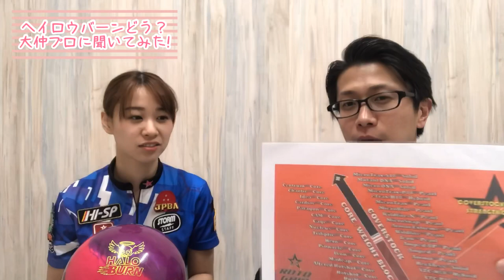大仲純怜プロ超大絶賛！ヘイロウ・バーン！好きなポイントは色！？ボウリング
僕は投げていないので、大仲プロにヘイロウバーンのこと聞いてみました！めちゃくちゃ良いボールだそうです！参考にしてください！